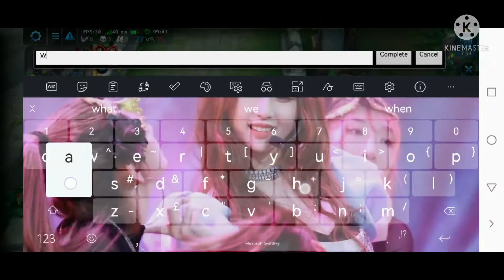FLEUR | HEROES EVOLVED